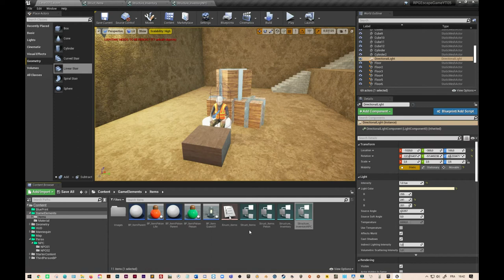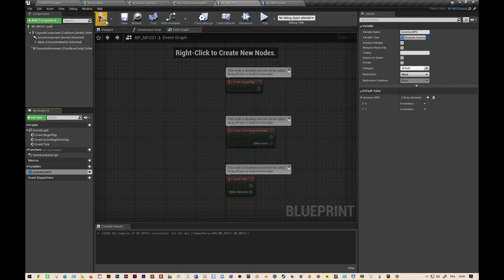RPG#23 Unreal Engine "Création de la structure de l'inventaire d'un No Player Character"